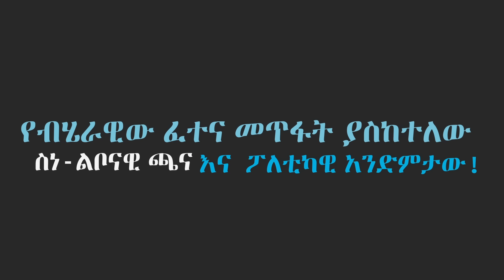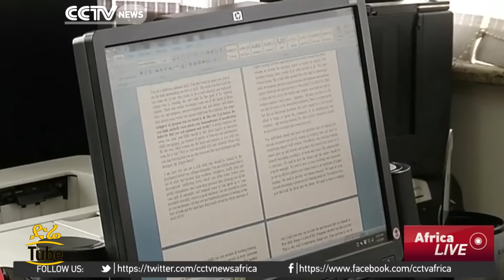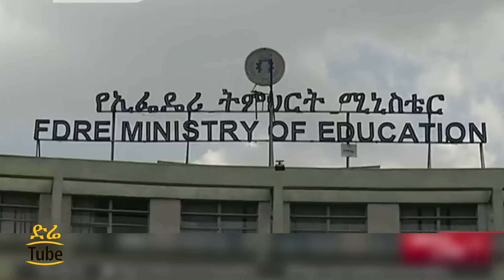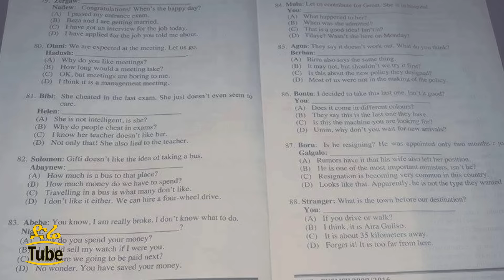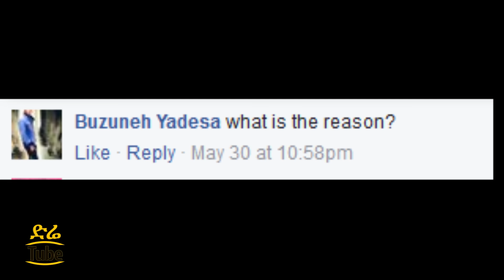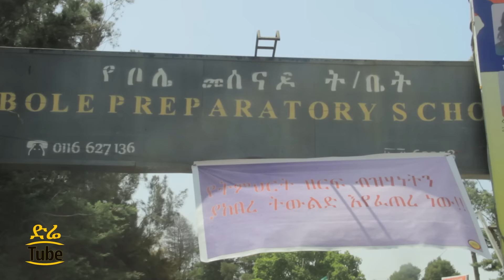Ethiopia: The Impact and Political Implication of the Leaked National Examination